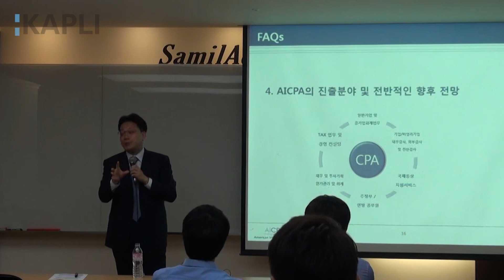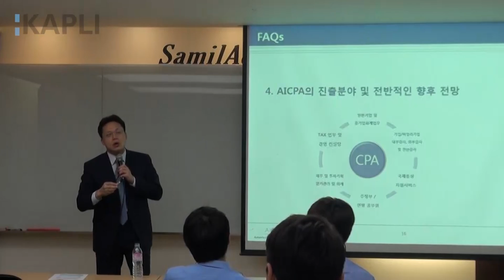AICPA, 진출분야와 향후전망은?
AICPA를 고민하는 당신에게 꼭 필요한 A to Z.
회계전문교육기관 캐플리에서 준비한 FAQ 탑10 시리즈.(4)